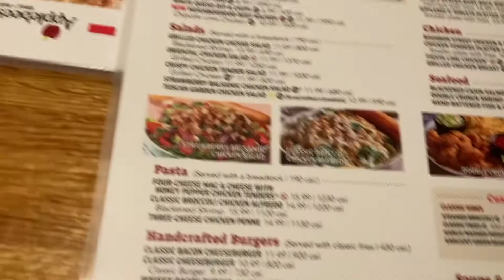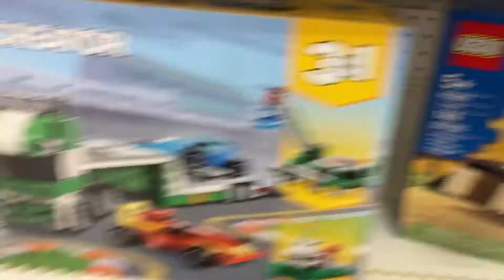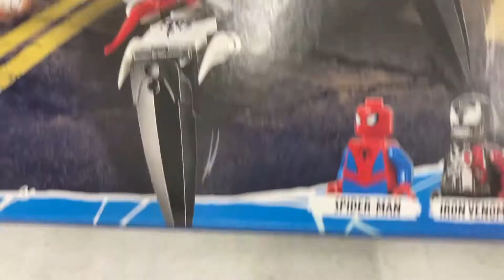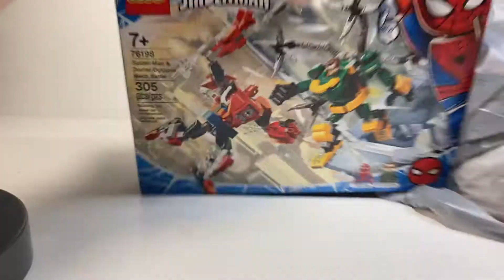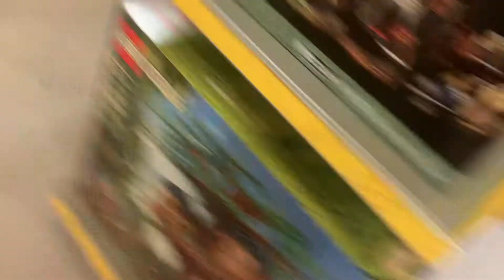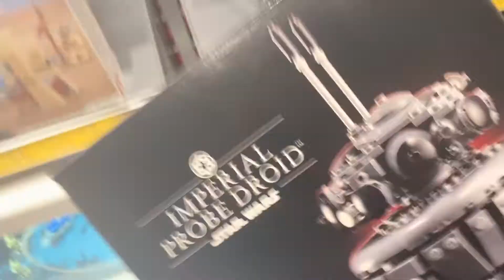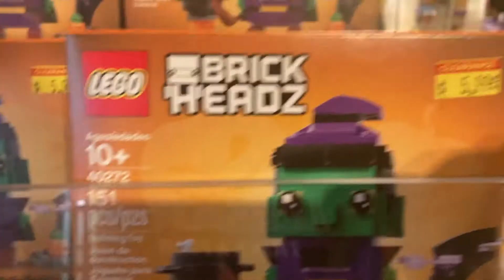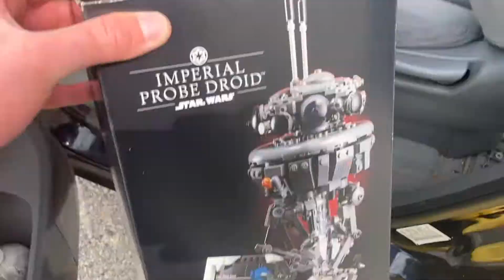New Vlog! Traveling to find LEGO! Hanging with friends! Applebees! #3!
I've been rather busy over the past week, and here's the vlog to prove it! Returning guests include Sam, Riley, Alyssa, and Tyler and Enjoli is a newcomer!

Make sure to be polite and respectful in the comments please!